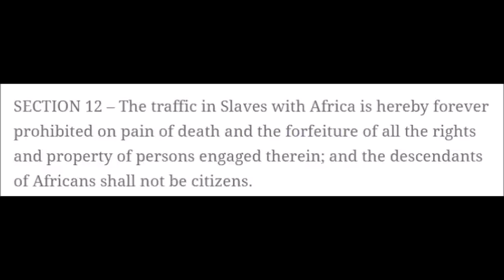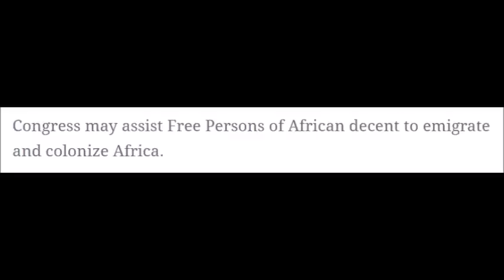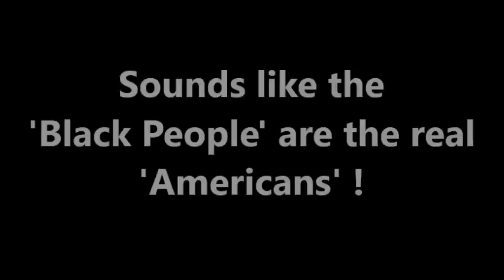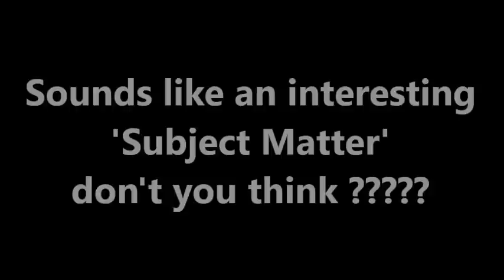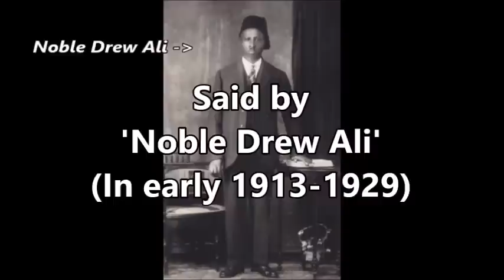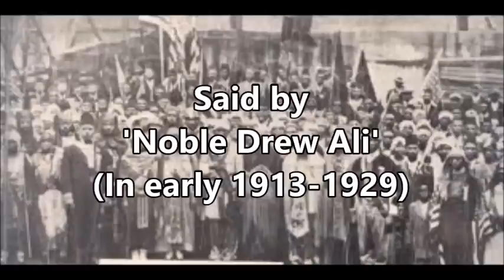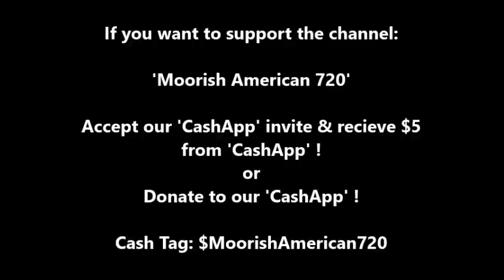Isiah Thomas & Noble Drew Ali | Black People are The Aboriginal/Indigenous Moors of America !